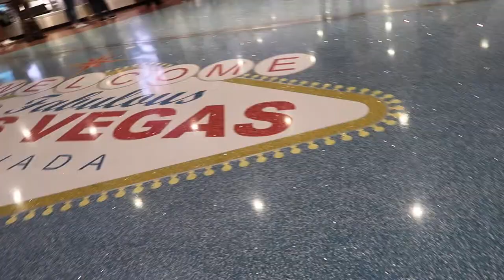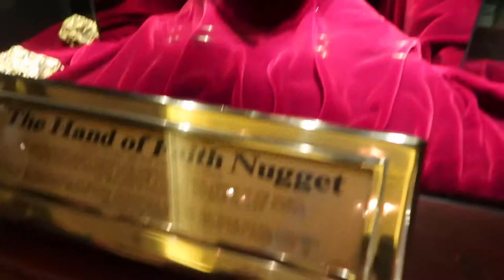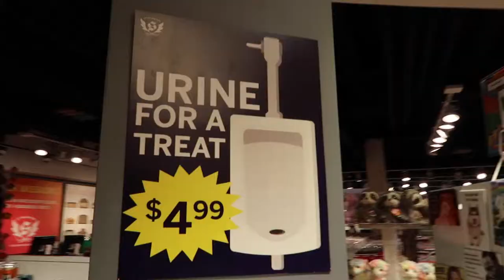LAS VEGAS 2019 🎡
Part 1 of 4 of my trip to Las Vegas! Part 2 will be released on Sunday!